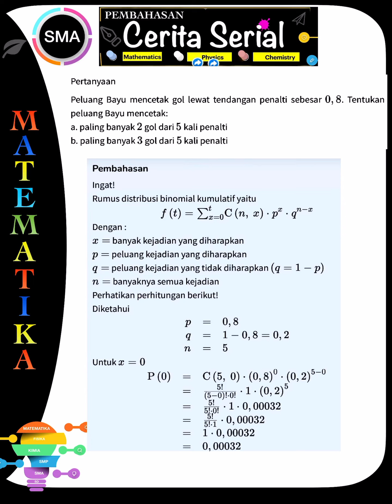Peluang Bayu mencetak gol lewat tendangan penalti sebesar 0, 8. Tentukan peluang Bayu mencetak: